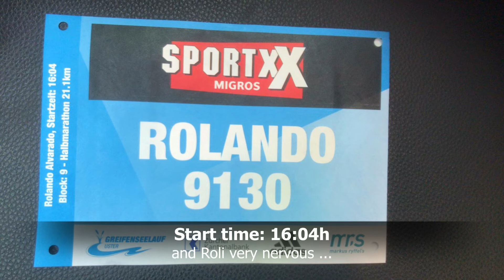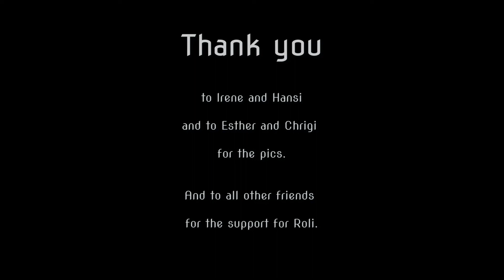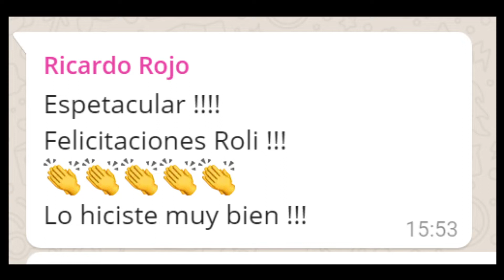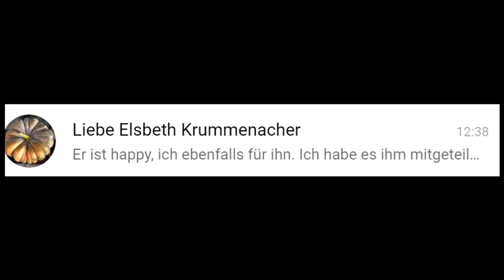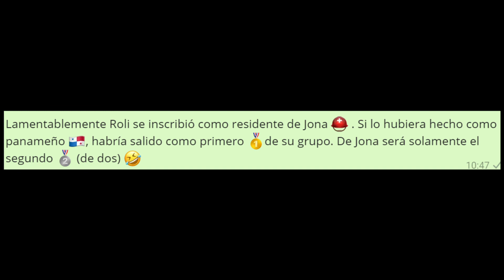Roli am Greifenseelauf 2018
Rolando Alvarado aus Panamá nimmt am 22. September 2018 am 39. Greifenseelauf teil